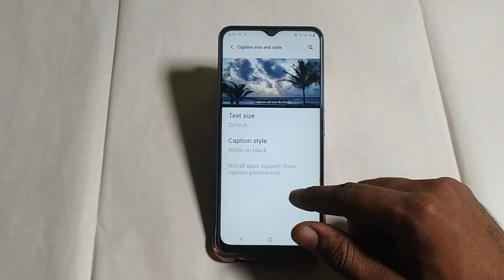Vivo v23e 5g show caption on kaise karen ,how to turn on show caption Vivo v23e 5g